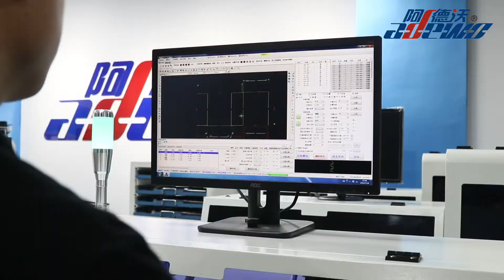(832A2)máquina dobladora automática Stante Plane Suajes Facas Troqueles يموت صنع آلة بندر السيارات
More details,please check